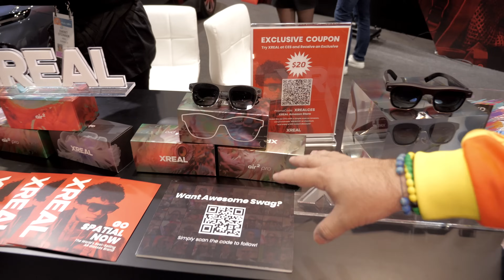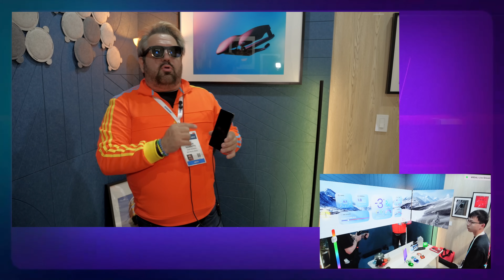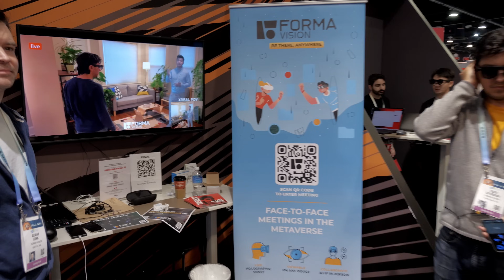Esses ÓCULOS fazem TUDO ISSO? E ainda é LEVE? Conheça o XREAL AIR 2 ULTRA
Já mostramos aqui no canal os óculos Xreal (Nreal) Air, mas desde então o produto já ganhou uma segunda geração - e agora na CES 2024 a Xreal apresentou um novo modelo Ultra, que traz ainda mais recursos!

00:00 - Introdução
00:10 - XReal
00:50 - XReal 2 Pro
01:34 - XReal Air 2 Ultra
03:33 - Sala de experiência
07:36 - Consumindo conteúdo
09:48 - Interação com cards
11:50 - Android
12:55 - Opinião
14:10 - Uso no carro
15:41 - Sistema operacional da XReal
16:50 - Encerramento